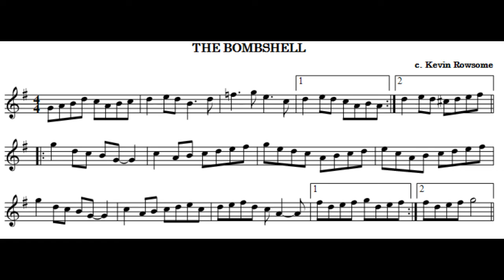The Bombshell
The Bombshell (composed by Kevin Rowsome)
Played on the D tin whistle